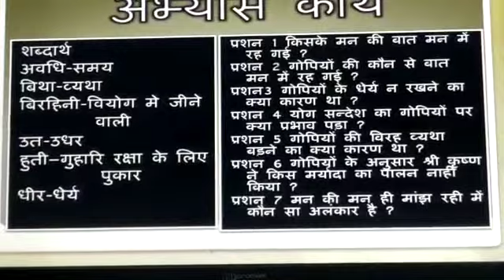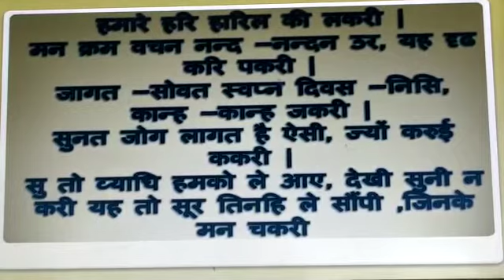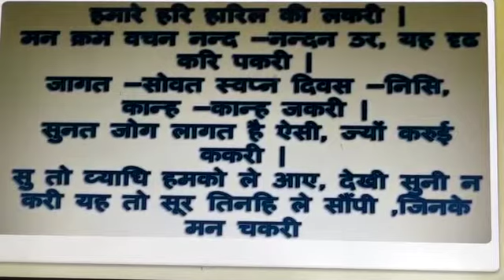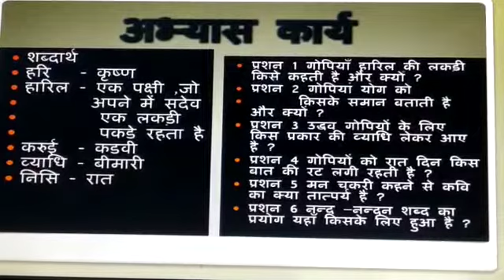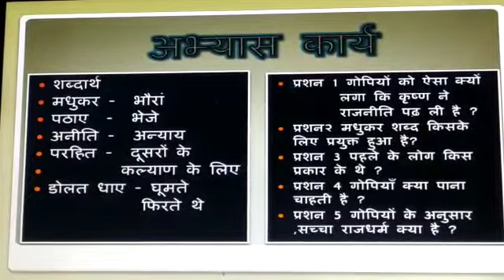Class X , Surdas ke pad(part 2)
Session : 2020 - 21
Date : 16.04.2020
Class : X
Subject : Hindi
Topic : Surdas Ke Pad(part 2)